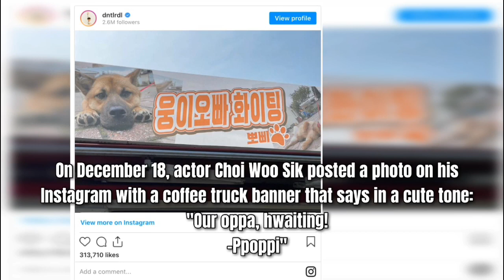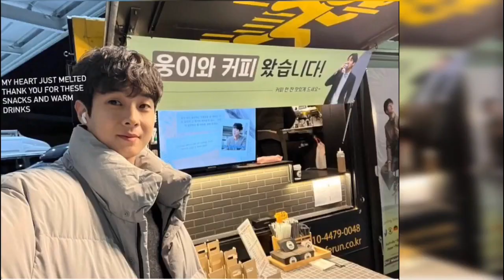Choi Woo Sik's dog sends him a coffee truck//Choi Woong of Our Beloved Summer is so cute